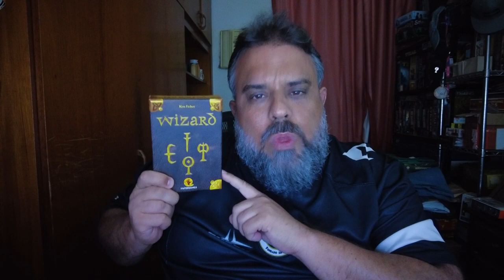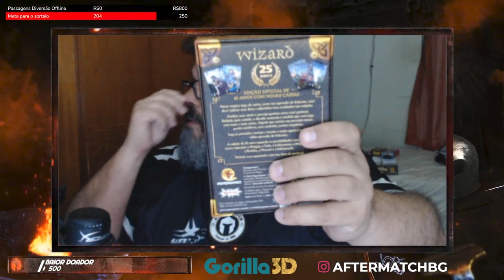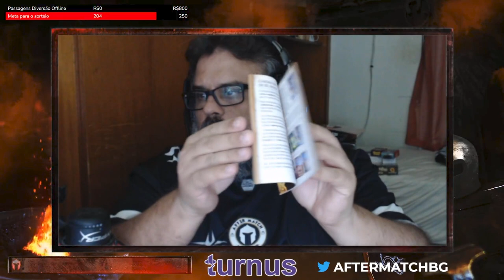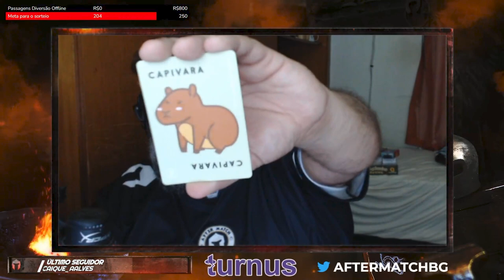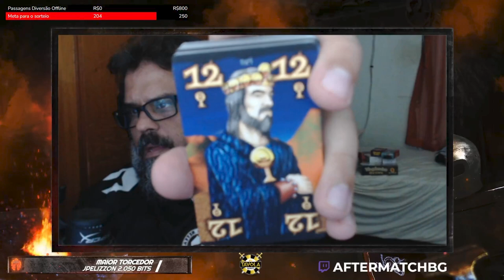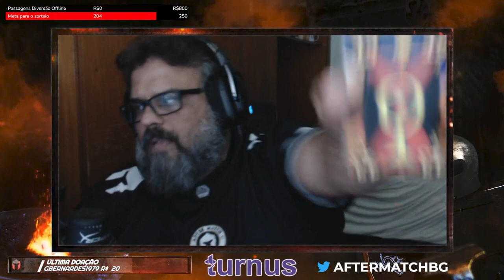Wizard - Unboxing - After Match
Unboxing do mais novo lançamento da Papergames. Wizard!